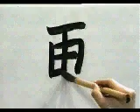✌️ APRENDE A ESCRIBIR ESTE KANJI SIN MUCHO ESFUERZO ✌️ | GAMBATEANDO - Japones Para Todos